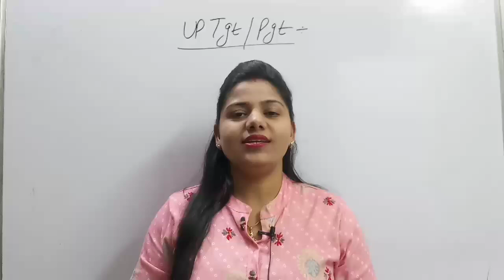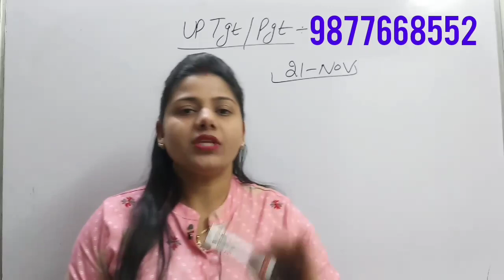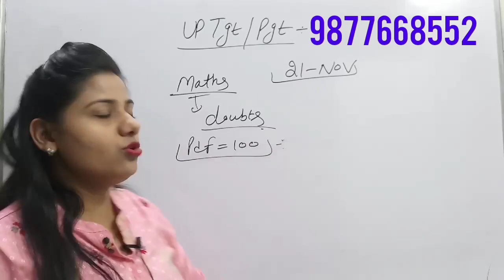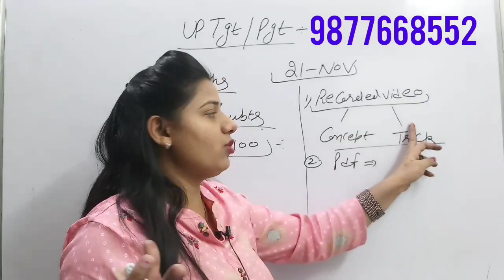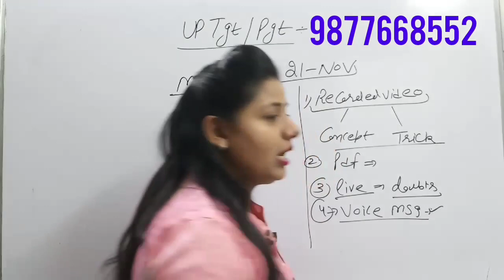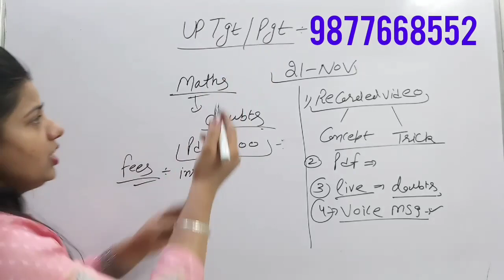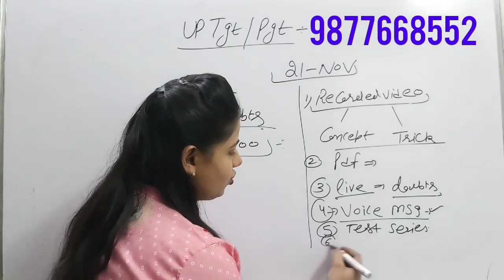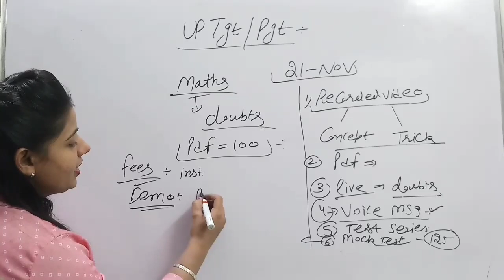UP TGT PGT Maths | Join Full Course TGT PGT 2020 | TGT Math Classes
All Syllabus will be covered

NDA/Airforce Link :

TGT PGT KVS Teaching exam Link :

Bsc/Enginerring LinK:

Whatss Group to Discuss